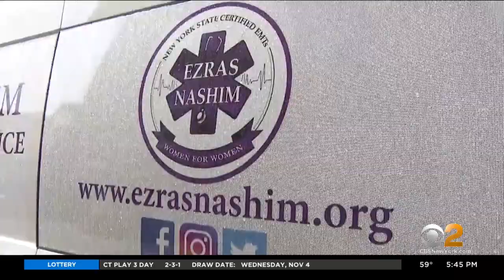All-Women's EMS Service In Brooklyn Gets Their Own Ambulance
An all-women's EMS service in Brooklyn has finally gotten an ambulance after overcoming naysayers in the city who tried to prevent it from happening; CBS2's Lisa Rozner reports.